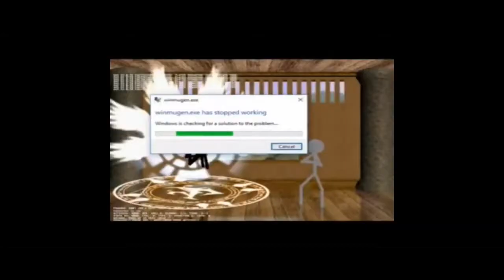THE EPICNESS OF Funny Angry Destroy Tops + Funny Angry Voice Tops + Funny Voice Tops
(Funny Voice Tops + [Funny Angry Voice Tops] + Funny Angry Destroy Tops (Swap))

(Free...)